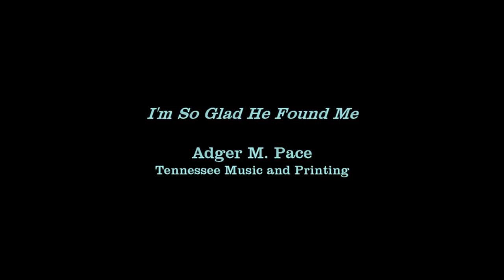I'm So Glad He Found Me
A ladies trio consisting of Barbara Daugherty, Sue Baggarly and Kim Reeves sing "I'm So Glad He found Me", on Sunday morning at First Free Will Baptist Church, Owensboro, Kentucky; May 1, 2016.  (Song written by Adger M. Pace; Tennessee Music and Printing)